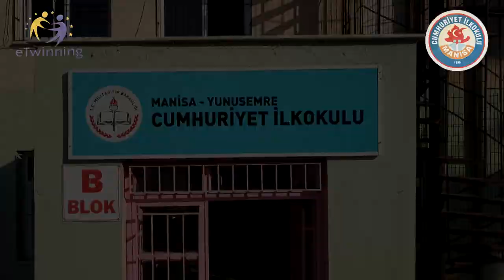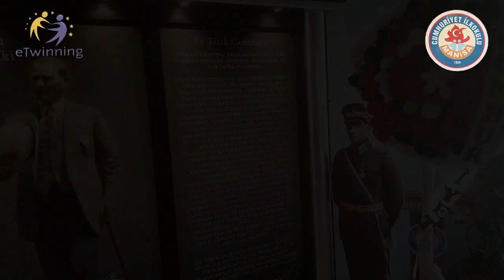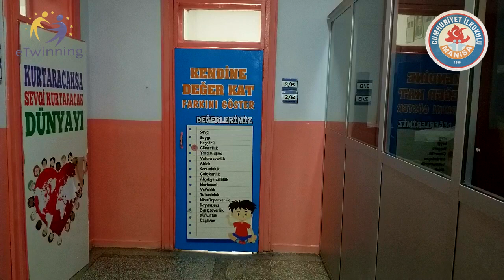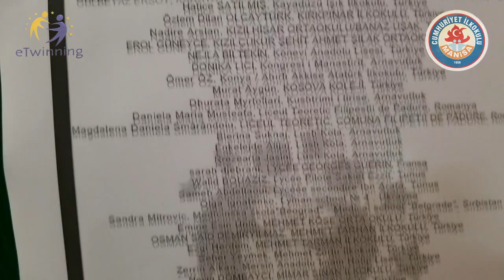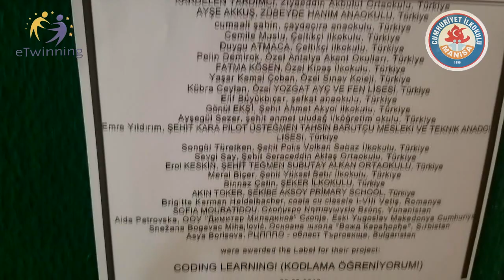Manisa Yunusemre Cumhuriyet İlkokulu Hacer ŞENGÜL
eTwinning Projelerim Kapsamında Hazırladığım Okuluma ait tanıtım Videosudur.